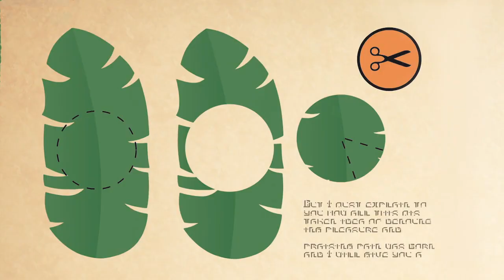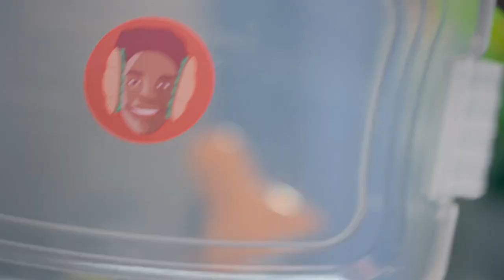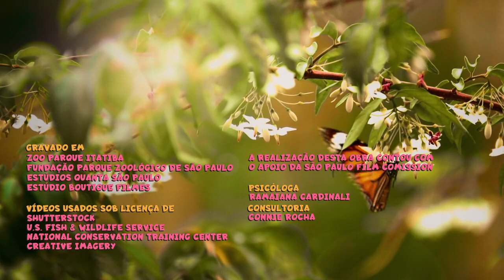Episodio Completo: Basura rápida | T01 E06 | Mundo Curiozoo 🦒🦁 • @muteadooo 👀